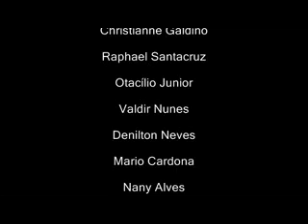Concurso de passista 2012 - Silvio Barreto